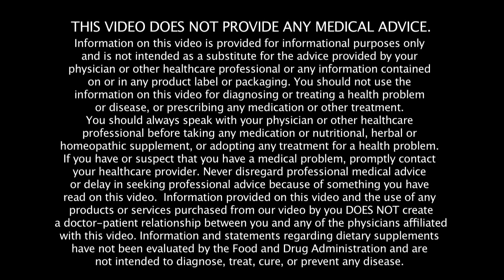House Call: Do You Have a Fatty Liver?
The most common disease in America is something you probably never heard of, but it affects 90 million Americans and is a major risk factor for diabetes, heart attacks, and even cancer.

It's called fatty liver, and it's caused by the 152 pounds of sugar and 146 pounds of flour in our diet.

Fatty liver creates a whole cascade of issues, including:

• Inflammation
• Insulin resistance
• Pre-diabetes and diabetes
• Abnormal cholesterol
• High blood pressure
• Heart attack
• Cancer

Watch this week's edition of House Call with Dr. Hyman to learn about the root causes of fatty liver and how to fix it.

Wishing you health and happiness,
Mark Hyman, MD